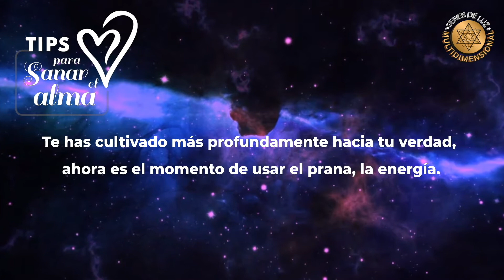Tips para Sanar el Alma - Cápsula 107 Temporada 2